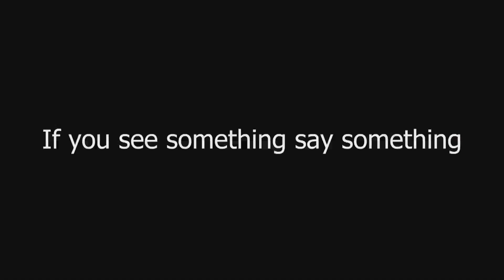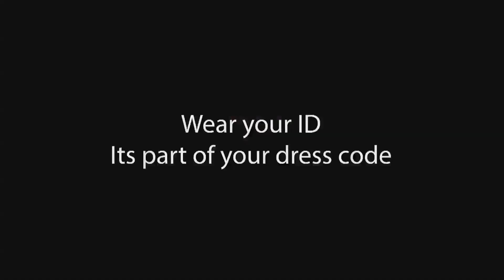FBN Broadcast Oct 5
Mr. Martinez's 2nd Period Class